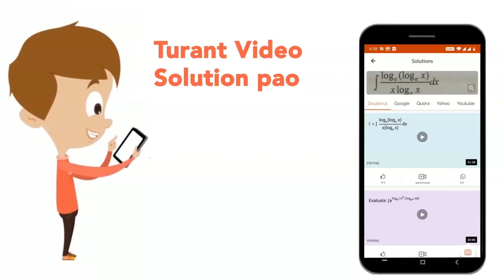The edible part of cauliflower is